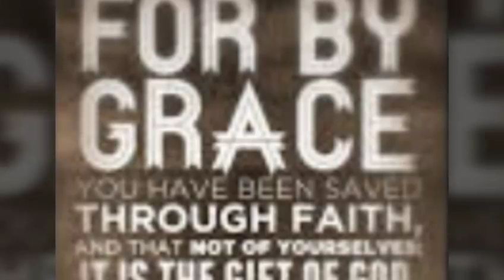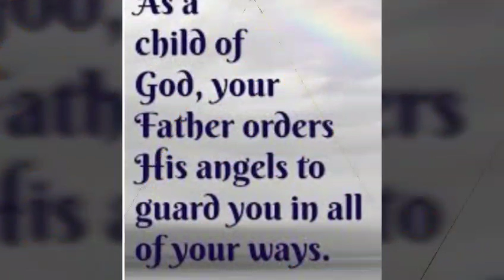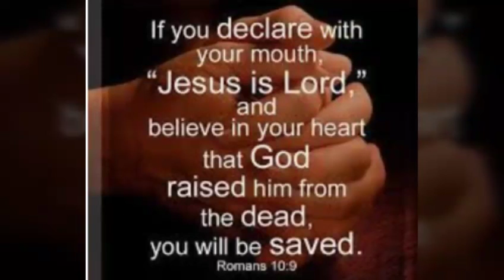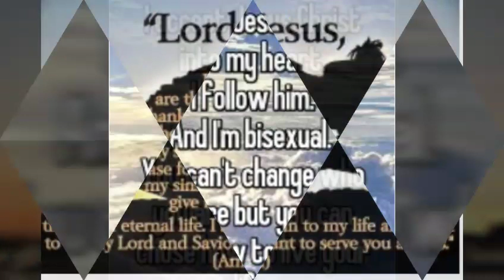Rev Vicky Wilson-Cole - salvation story